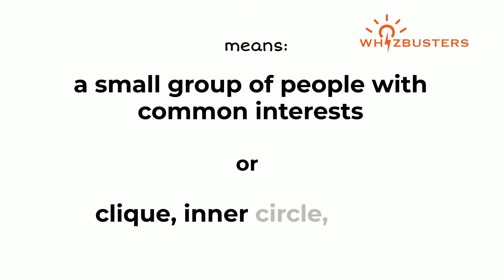COTERIE (noun) Meaning with Examples in Sentences | GRE GMAT LSAT SAT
Coterie Meaning - Coterie Definition - Coterie Defined
Coterie Examples - Coterie examples in sentences - Formal English
What does coterie mean?
What is coterie?
What is the meaning of coterie?
A definition of coterie.
The video gives coterie example sentences of coterie in context for you to be able to use coterie correctly when speaking and writing.